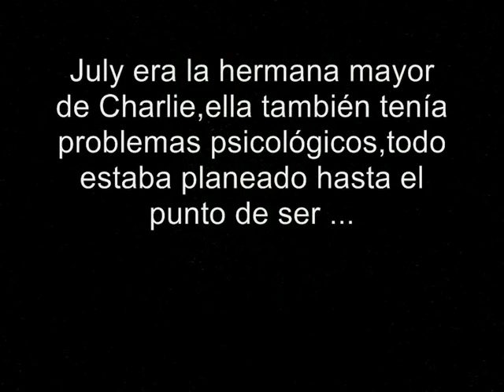Sweet revenge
Sergio Cano
Ricardo Callejo
Claudia López
Caterina Cerdá
Marc Amengual
Victoria Igea
Laura Montalvá

un video para el colegio:)